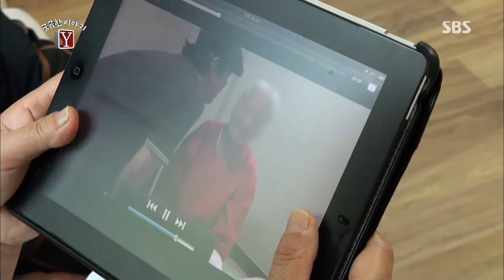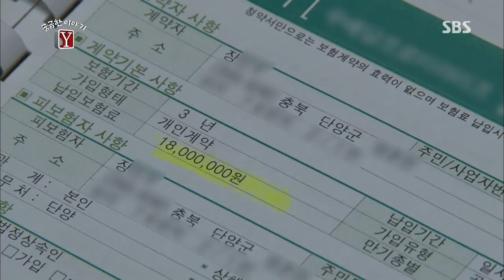[궁금한 이야기 Y] 191회 다시보기 #6(1)